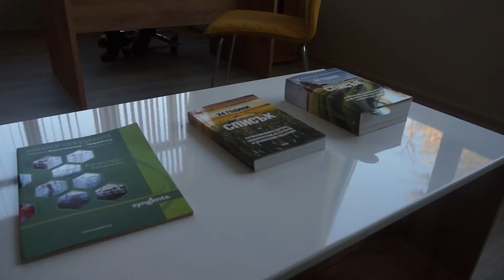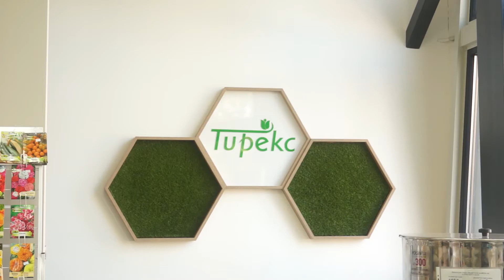Есенната кампания 2020/2021 в Пернишко се бави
Интервю с Петър Янков, управител на Тирекс ООД